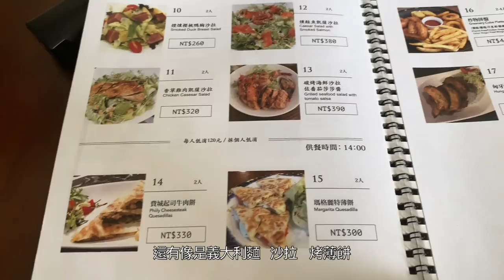【新北市一日輕旅行】從新店出發 探索秘境景點 | Taiwan travel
17秒的地方破圖，請大家見諒，若有人知道原因也麻煩跟我們說，我們用iMovie，這個問題困擾我們好久，謝謝了

在新店生活了一陣子了，也算是半個新店人，但每次在想新店附近要去哪好玩總是想到碧潭跟烏來而已，這次就要帶大家一起去另外幾個超美的秘境景點，如果還有其它推薦的地方也歡迎下面留言跟我們說喔

00:37 銀河瀑布
03:05 青立方休閒農場
05:09 千島湖-鱷魚島